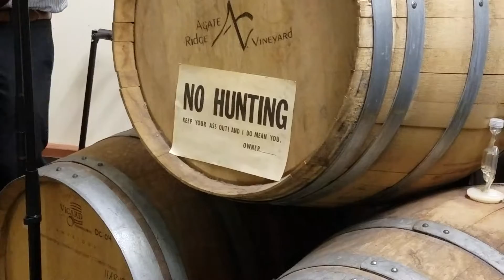"Broken Record" Maury Ave. in Ashland, OR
Live performance at the Swingtree Brewery.
Written by Matthew Dempsey

Matthew Dempsey - Guitar, Vocals
Scott Powers - Double Bass

Facebook.com/mauryave
Soundcloud.com/mauryave